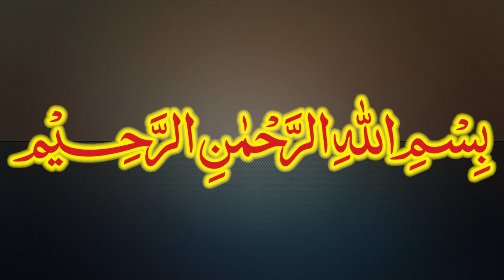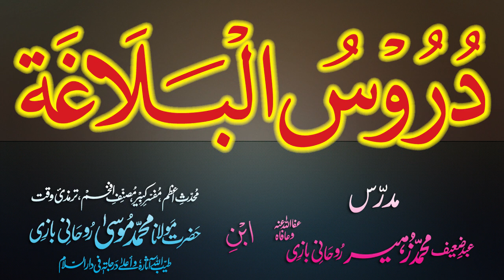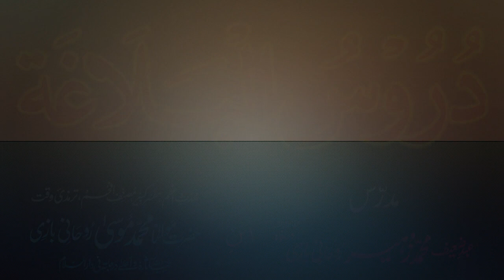Duroos-ul-Balagha Dars - 46 - page - 056 - by Maulana Muhammad Zuhair Albazi - 11/12/2012